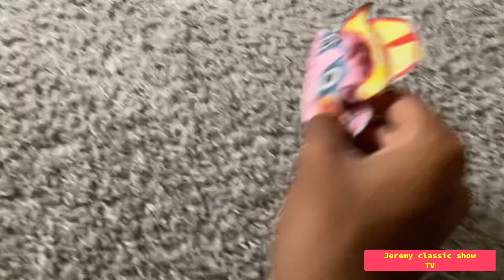Mabin Hood - Voggie Vs wizard pig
Little Razer cat just dreaming